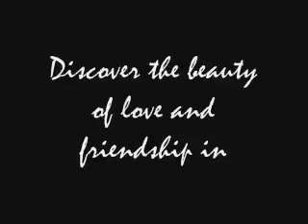Thunderstorms trailer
remember this is for the marathon so NO ONE WHO STARS IN THE SERIES IS ON IT!